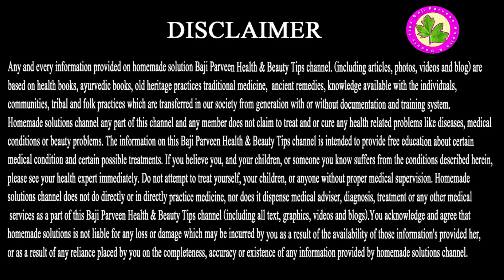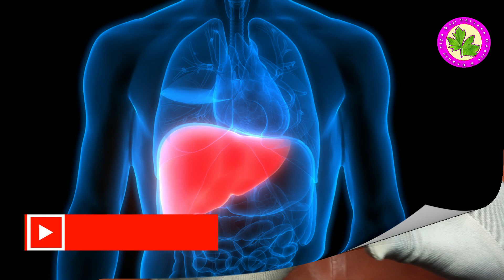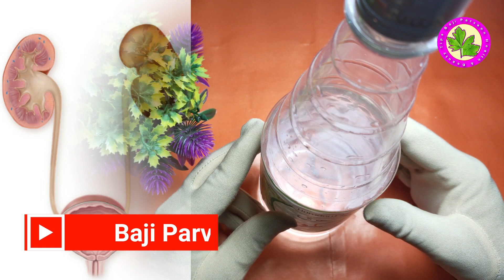Aarq e Mako Benefits - Bimario Ka Ilaj Arq E Mako Se Karen - Behtreen Jari Boti Makoo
Mako is a herb found abundantly growing in all parts of the globe. In India, it grows as a weed in all the dry areas. It is a short-lived perennial herb that is native to Eurasia. Mako is a small, erect, & delicate annual herb with soft & smooth branches n stems This herb belongs to the family of Solanaceae.